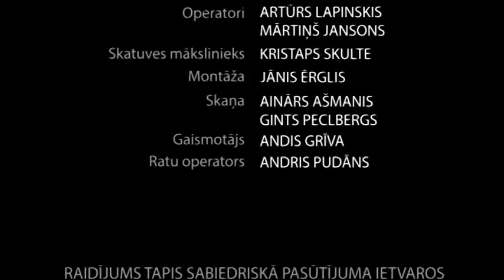Cik nepareiza ir izglītības sistēma, cik kaitīgi UV stari Preses klubs 80, 2.daļa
19.maija raidījums.

Par bīstamām simpātijām internetā un skandaloziem reklāmas klipiem politikā spriež:
Žurnāliste Santa Sergejeva
Modes māksliniece Šeila
Režisors, dramaturgs Kārlis Anitens